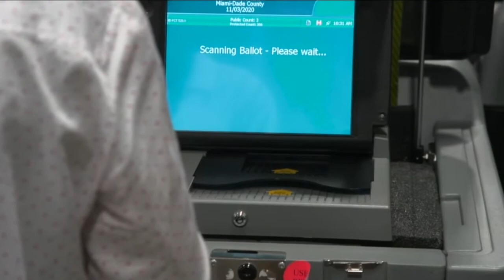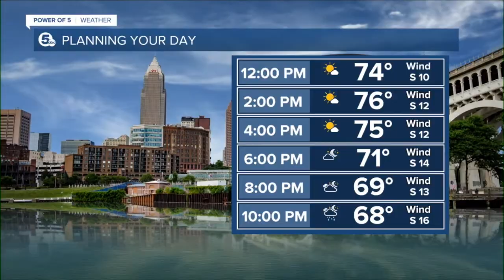News 5 Cleveland Latest Headlines | November 10, 12pm